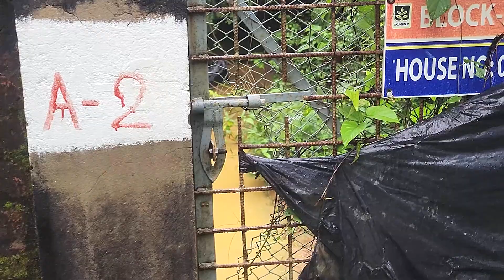কুমিরের খামারে ভয়ানক অভিজ্ঞতা হলো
I am dr muhammad ibrahim owner of true skills-muhammad ibrahim youtube channel..i always make video that has some information about the truth..i am a slave of Allah..i fear no one except Allah..Allah give me everything..
keyword-
dr muhammad ibrahim
true skills
ibrahim vai
islamic video
islam ke amra kotota jani